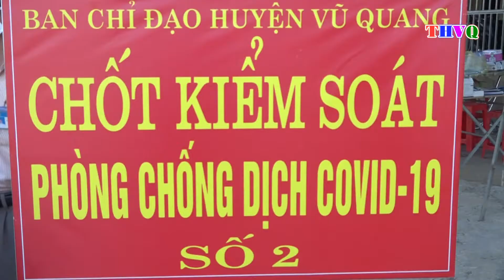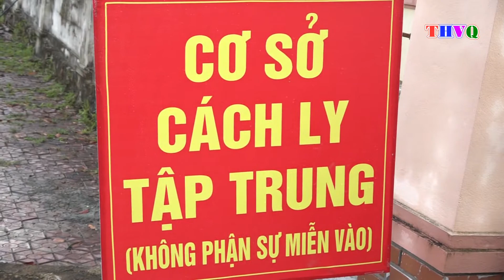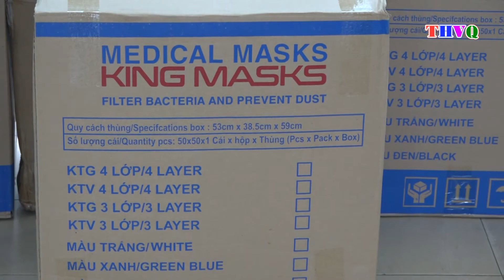Chủ tịch Ủy ban MTTQ tỉnh Trần Nhật Tân kiểm tra công tác phòng, chống dịch COVID-19 tại Vũ Quang